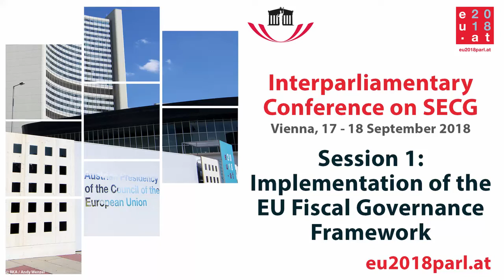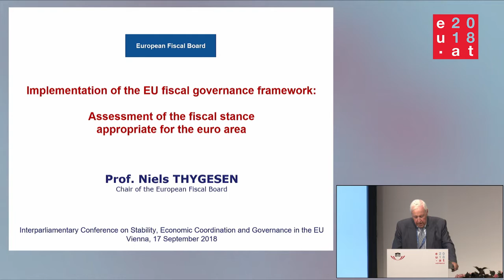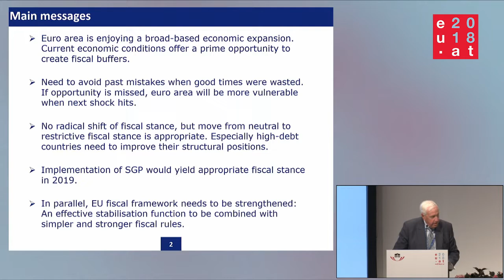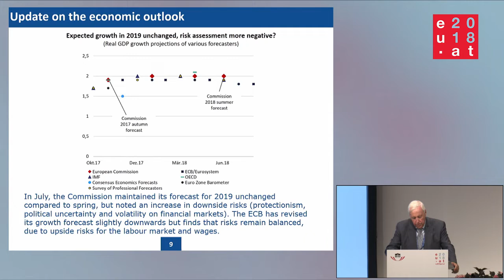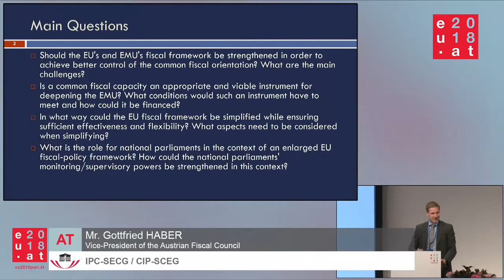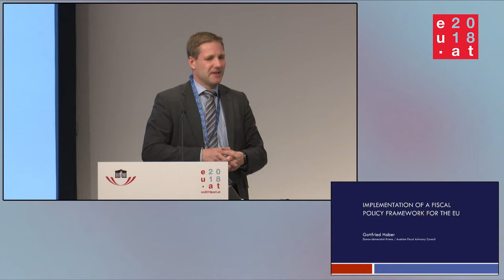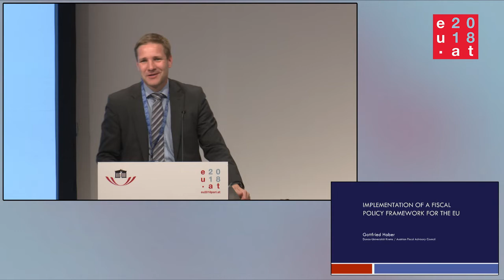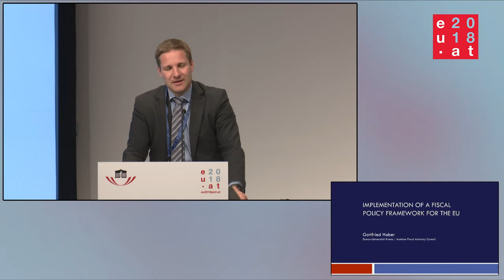Interparliamentary Conference on SECG - Session 1 (17 September 2018)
Interparliamentary Conference on Stability, Economic Coordination and Governance in the European Union (SECG) 17 - 18 September 2018

On the basis of Article 13 of the Treaty on Stability, Coordination and Governance in the Economic and Monetary Union (Fiscal Treaty), which entered into force on 1 January 2013, a new parliamentary body, the Interparliamentary Conference on Stability, Economic Coordination and Governance in the European Union” was established the same year. The first meeting took place under the Lithuanian EU presidency in Vilna in October 2013.

Session 1: Implementation of the EU Fiscal Governance Framework

Chair:
- Karlheinz KOPF, Chair of the Finance Committee of the National Council
- Othmar KARAS, Co-Chair; Member of the European Parliament

Introductory statements:
- Niels THYGESEN, Chair of the European Fiscal Board
- Gottfried HABER, Professor at the Danube University Krems and
Vice-President of the Austrian Fiscal Council

Simultaneous interpretation serves only to facilitate communication among participants, but does not constitute an authentic record or translation of a statement. Only the original statement or a revised written translation can be considered authentic. Neither the interpreters nor the Austrian Parliament shall be held liable for interpretation services rendered.

© Parlament / unas media productions

The Video may only be used for the purposes of political reporting in Press releases, Publications in film and on television, Online and multimedia publications.